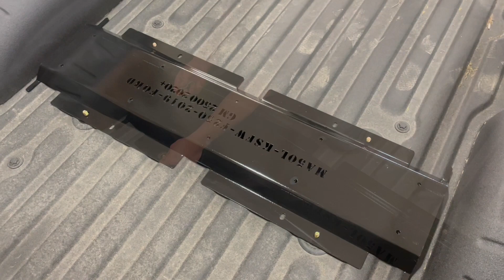Master OEM fiftweel installation kit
Installation of a fifth wheel kit to fix a Master